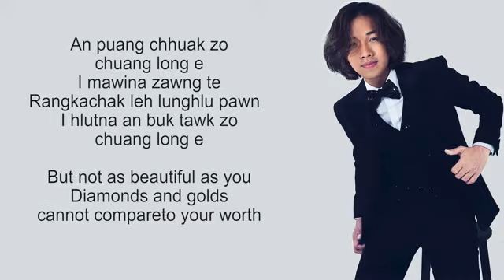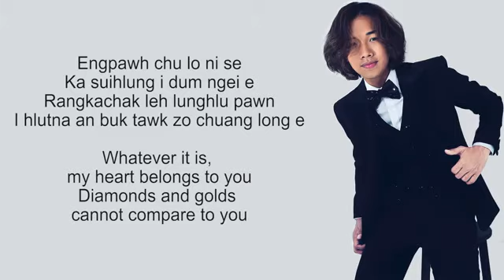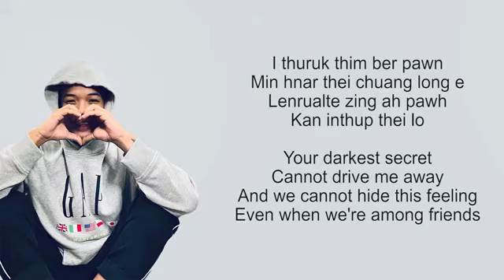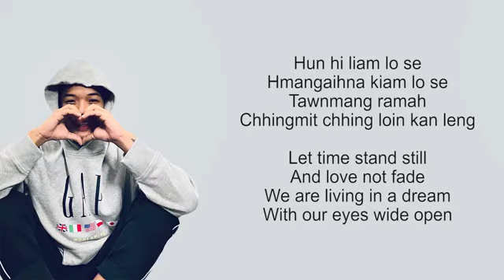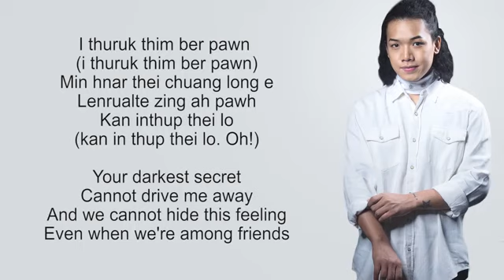Benjamin Sum || Chingmit in biahthu ka hlan